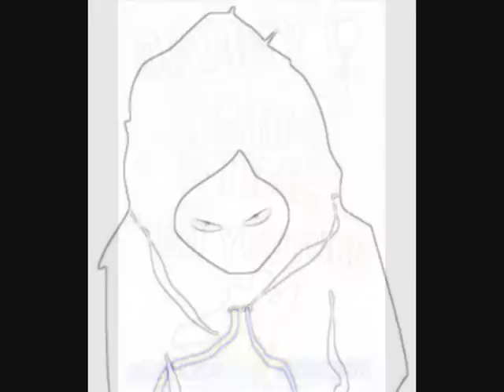Mercston - Life Aint Rosey [2/22]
Tempo Specialists is the first mixtape from The Movement, released in 2006. This track is produced by Chunky.